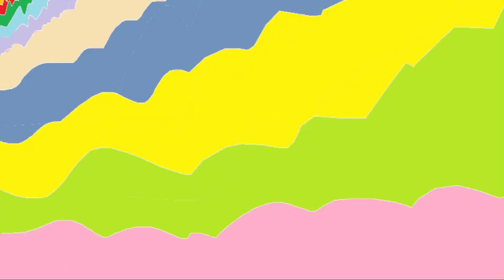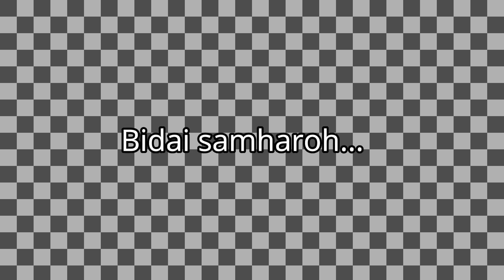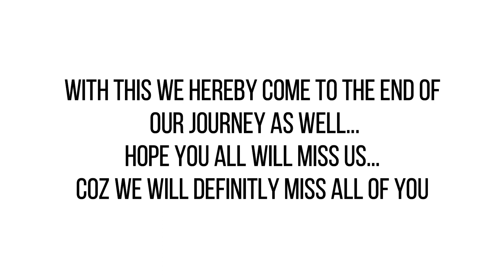Last Vlog together🥺||ENGINEER छोरियां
This video was shot on our last two days in Banasthali. We would never be able to forget this wonderful journey and the life lessons we learned. This might be the end of our regular vlogging but not the end of Engineer छोरियां because the Show must go on.
In this video:
Riyanshi Verma
Vanshika
Vaani Gupta
Mansi Bhatt
Priyanshi Yadav
Amisha Raghav
Vrinda Saraswat
with regards
TEAM @Engineer छोरियां